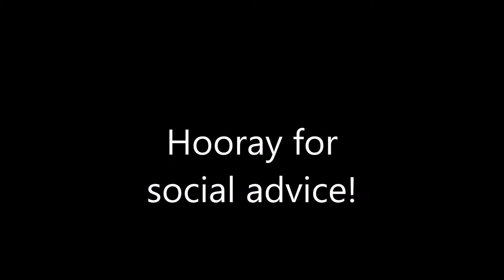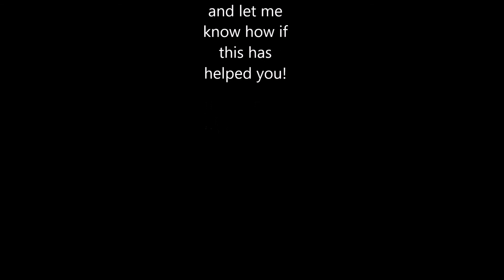Tips On Socializing!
Here is my new channel. If you guys haven't watched my vlogs here they are Hope you guys enjoyed it and more advice coming soon!